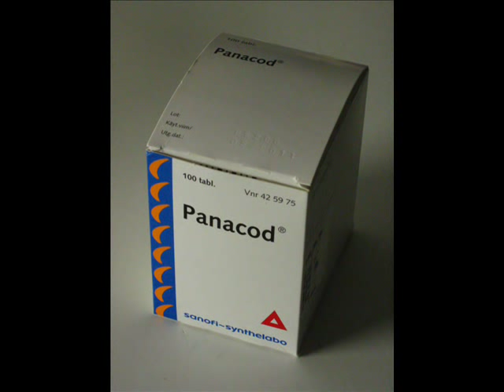Pykset - Sipataan Kvillaa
sidvepataan kidvelllaaaaa